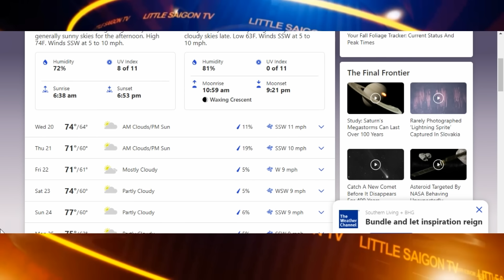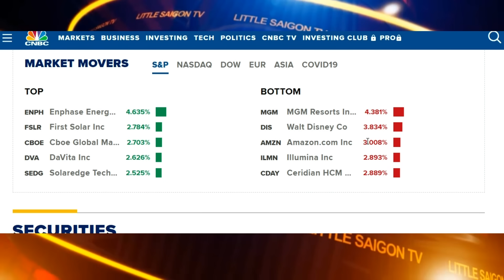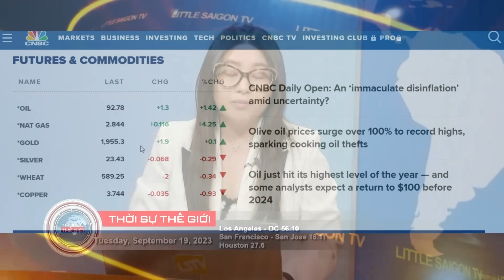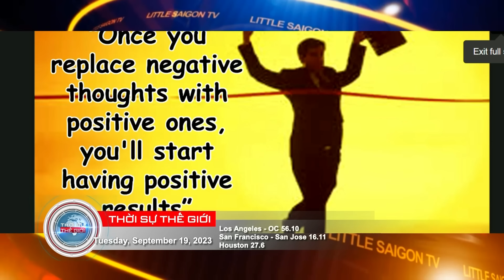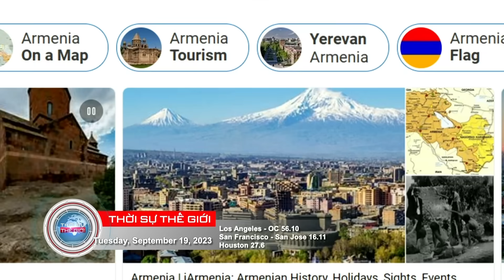Thời Sự Thế Giới LSTV FULL (09-19-23) với Thảo Yên và Hoàng Trọng Thụy